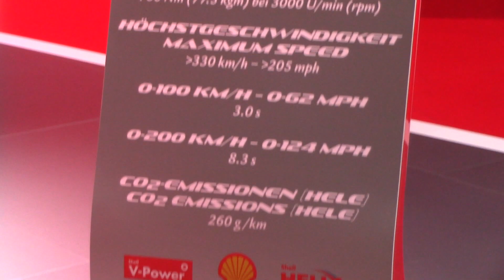2018 Ferrari 488 Special Edition | Frankfurt Autoshow 2017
What It Is: Proof of the glorious insecurity that motivates the Maranello folk. The 488GTB already leads its segment in both speed and excitement, but the forthcoming stripped-and-whipped version will be even quicker and more thrilling. Its predecessors have been named Speciale, Scuderia, and Challenge Stradale, but we’re predicting l’ultimo 488 will carry a different suffix.
Why It Matters: Ferrari would never admit it, but the arrival of McLaren has triggered an arms race among supercar makers, and the track-tuned 488’s mission is to better the upcoming McLaren 720S in all respects. The regular 488 is already quicker than the previous 458 Speciale, so it’s a fair bet that the new car, following Ferrari’s recent form, will be truly spectacular.
Platform: It sits on the same aluminum spaceframe as the regular 488, although we can safely predict that Ferrari will shave considerable mass through the use of lightweight materials. If previous Speciales are any indication, it will be at least 200 pounds lighter than the base car thanks to extensive carbonization and the sort of extreme stripping normally reserved for gentlemen’s clubs.
Powertrain: This is where it gets interesting—finding out what Ferrari can extract from the 488GTB’s twin-turbocharged 3.9-liter V-8 when the volume is turned up to 11. The last Speciale had 35 more horsepower than the regular 458. Turbos offer the chance to extend that margin greatly, although Ferrari will be keen to retain the regular engine’s drivability. The software will be as important as the hardware, with far more aggressive settings expected for the suspension, powertrain, and stability-control system.
VIEW 22 PHOTOS
2016 Ferrari 488GTB
Competition: The forth­-coming Lamborghini Huracán Performante is aimed at a similar target audience: those for whom regular supercars just aren’t super enough.
What Might Go Wrong: Ferrari doesn’t fumble much these days, but the most obvious challenge is making sure the engine stays as tractable and progressive as it is in the regular 488.
Estimated arrival and price: The predictable cadence of Ferrari’s model plans means we should see the 488 Speciale at the Geneva show this year, going on sale as a 2018 model. The company knows it can charge a substantial premium for its rarest cuts of meat, so don’t be surprised to find it’s up to $100,000 more expensive than the 488GTB—somewhere in the mid-$300,000s for starters